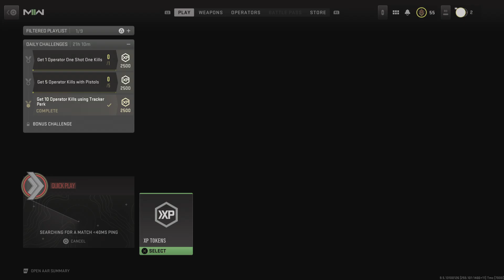MOANING IN MW2 LOBBY feat. BEN *LAUGHS*